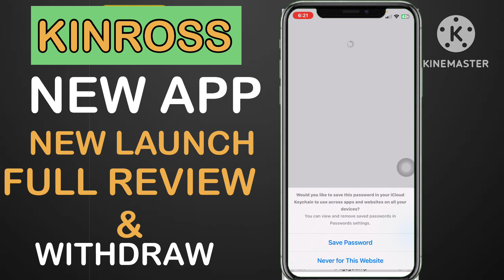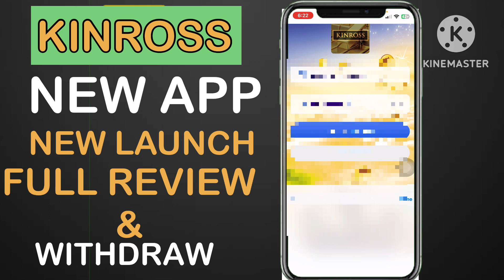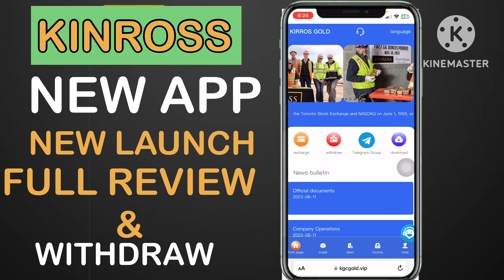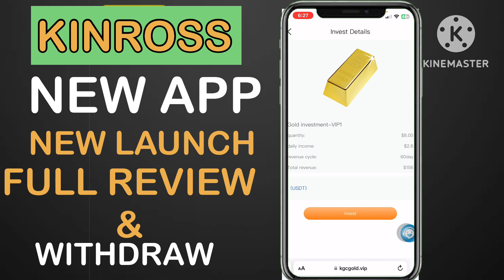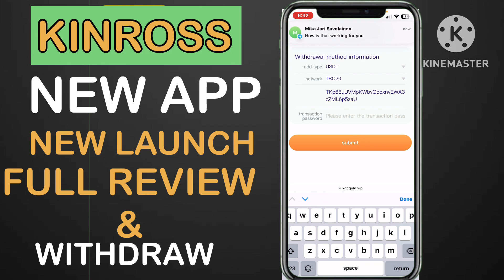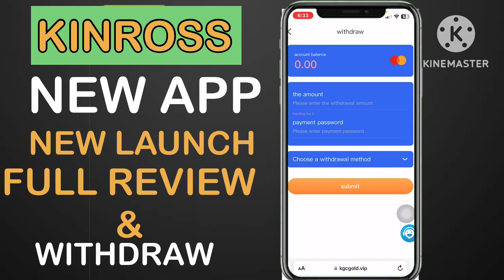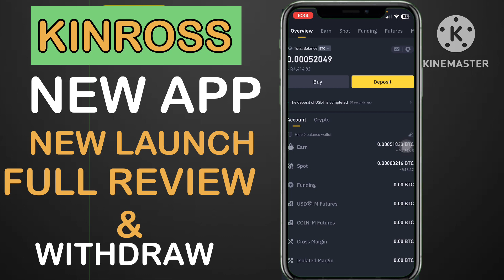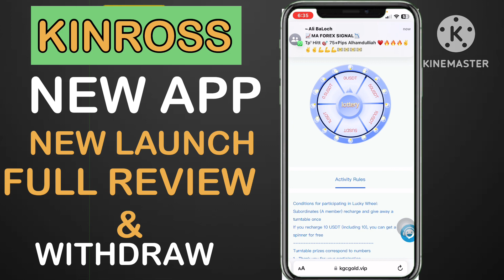New Earning App 2023 ~ Latest Grabbing App | Withdraw Proof Live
Dont Invest Platforim Is closed